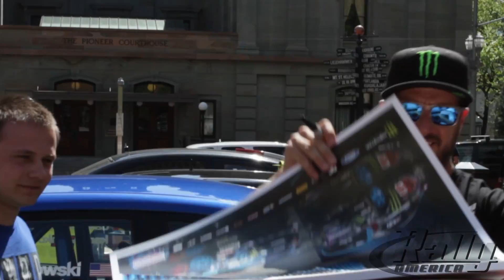2013 Rally America's Oregon Trail Rally - Pioneer Square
Check in with drivers as they put on a show for the people of Portland, Oregon in the iconic Pioneer Courthouse Square the day before the start of the 3rd round of the Rally America National Championship, the Oregon Trail Rally.